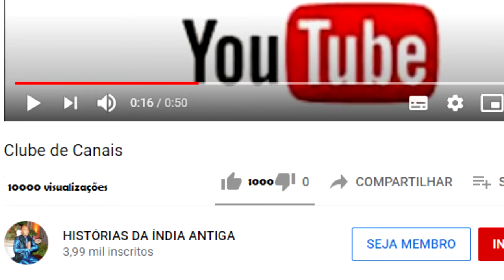O SÁBIO QUE QUERIA VIVER MAIS PARA ESTUDAR OS VEDAS